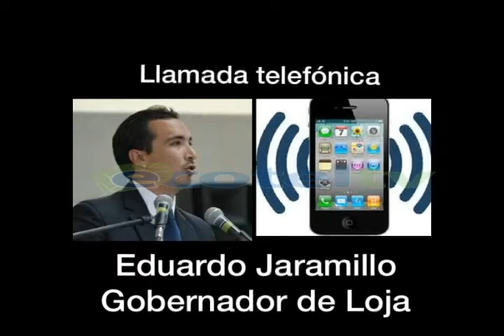Eduardo Jaramillo Gobernador de Loja sobre prisión a Jorge Glas